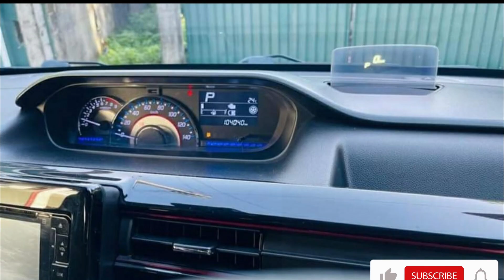Urgent sale Best Japan Vehical mila pahala basi Episode 29|used second hand vehicle for Sale sinhala